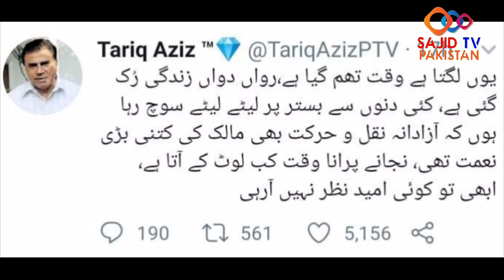Biography of Tariq Aziz | History of Tariq Aziz | Who was Tariq Aziz | Life of Tariq Aziz in Urdu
is video mein tariq aziz ki life ki complete history bian ki gai hy